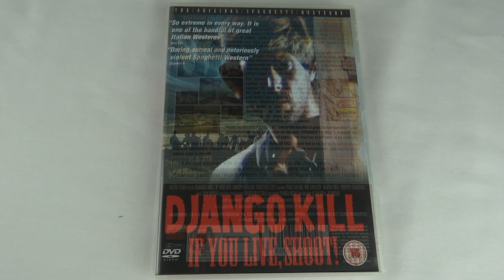Django Kill! - Giulio Questi (1967) - UK DVD (Argent Films)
Django Kill! - Giulio Questi (1967) - UK DVD (Argent Films) review by ActionJackMan